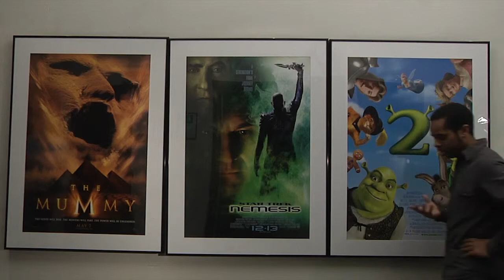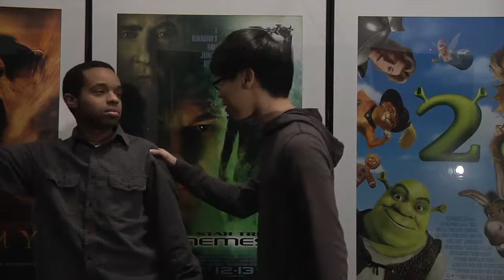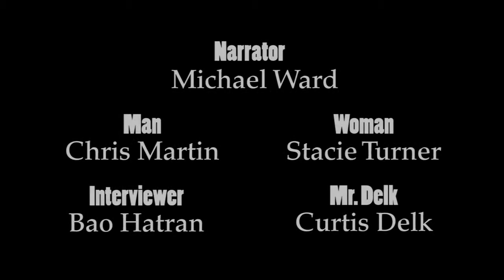SML! (Saturday Morning Live!)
This was my midterm for my Short Form Media class.

Director, Editor, Sound Effects and Scriptwriter: Richard Sutherland

Narrator: Michael Ward
Man: Chris Martin
Woman: Stacie Turner
Interviewer: Bao Hatran
Mr. Delk: Curtis Delk